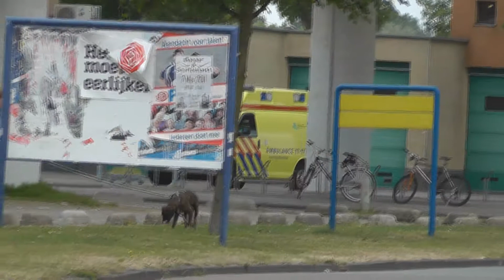A1 AMBU 17172 Saturnusstraat Spijkenisse bon 39731